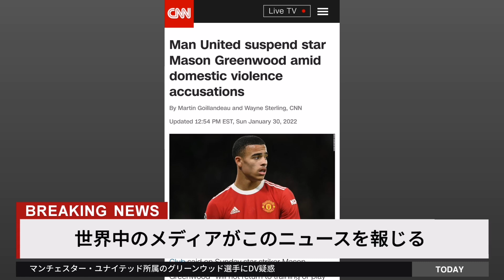マンU選手がDVの疑惑で練習も試合も不参加に